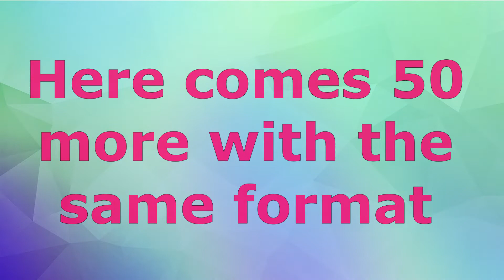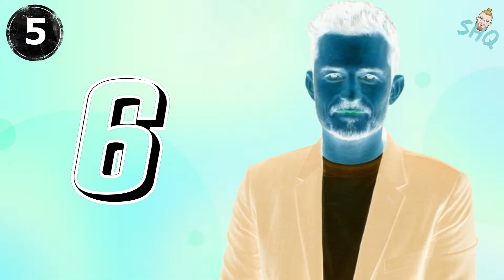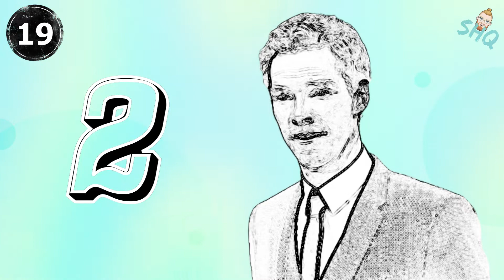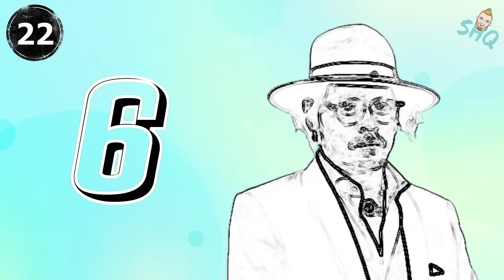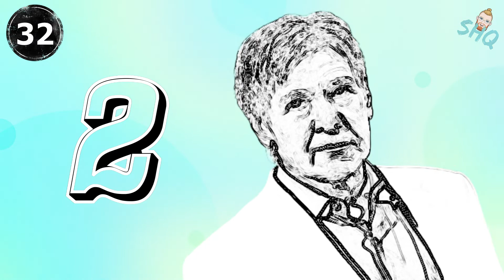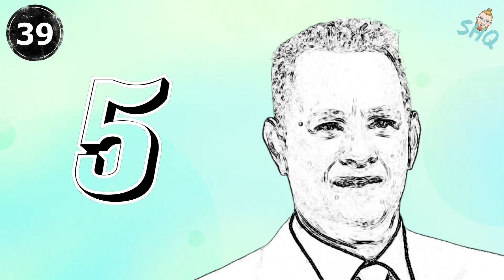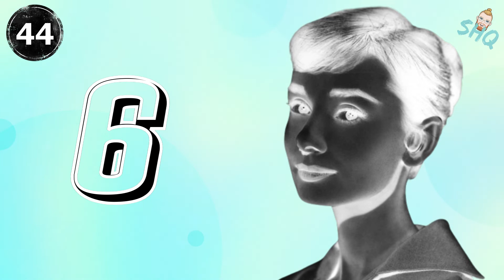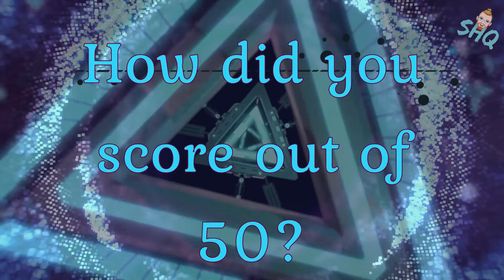Guess The Actor - Picture Quiz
Fairly simple concept for this quiz. On screen will show a picture of an actor that has some sort of edited effect on (usually a pencil sketch or inversion filter) and all you need to do is try to figure out who each person is before the time runs out and the actor is revealed.

Trying this out to see how it goes. I've got a few more in the chamber so at least for the foreseeable, picture quizzes on a Monday.

00:00 Example & Intro
00:38 Pictures
15:00 So Long & Thanks For All The Fish